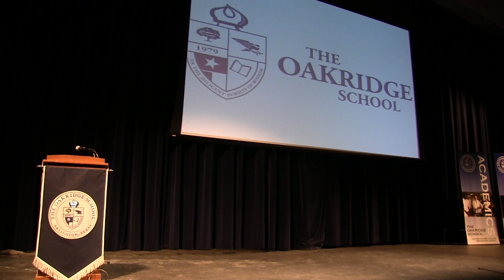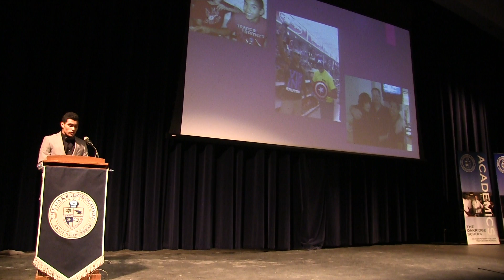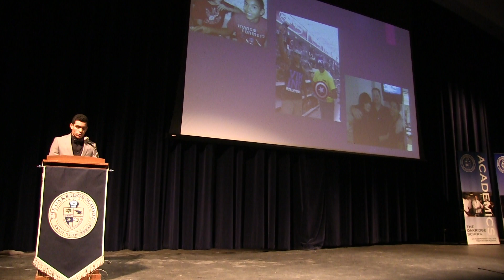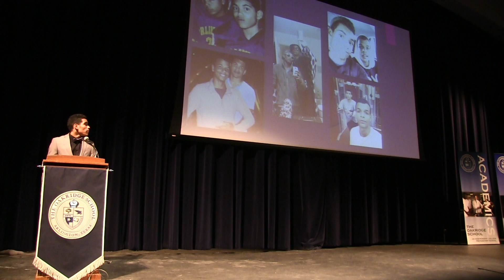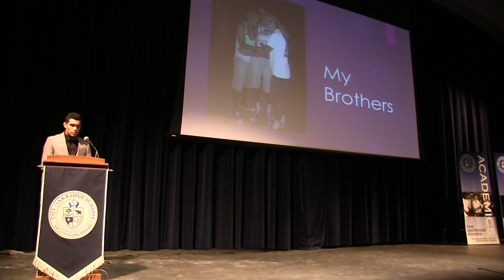Daylen Johnson - Owls Speak Out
Oakridge senior Daylen Johnson presents his Capstone Speech on November 18, 2014.